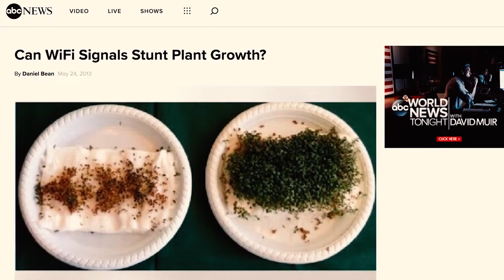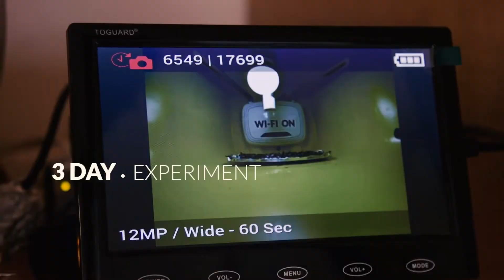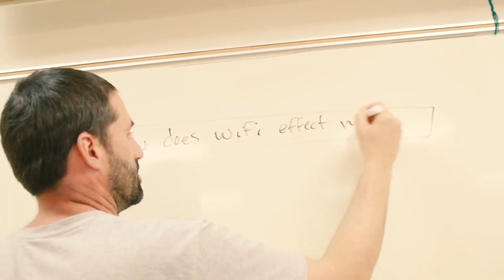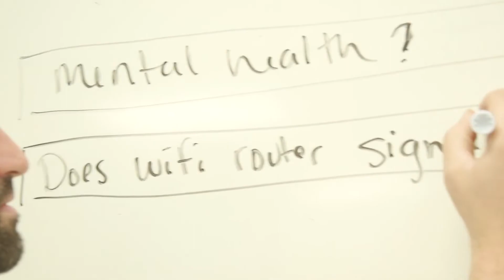WI-FI Stops Plants From Growing PIONEERS OF SCIENCE